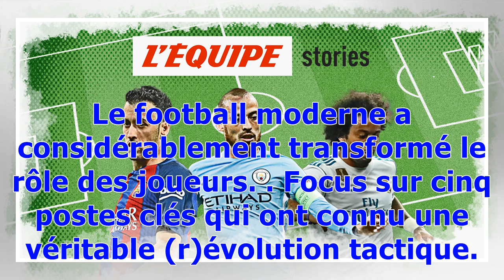L'Équipe Stories : Meneur, sentinelle, latéral… la révolution des postes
Le football moderne a considérablement transformé le rôle des joueurs. Focus sur cinq postes clés qui ont connu une véritable (r)évolution tactique.